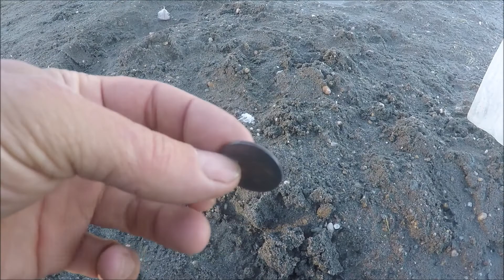metal detecting at chena lakes recreational area Alaska during family camping trip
family camping at chena lakes recreational area near north pole alaska and metal detecting the swim beach